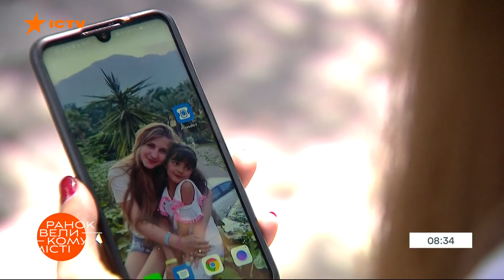Мексиканцы обожают украинскую внешность? Эмигрантка рассказала о стране контрастов — ICTV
Смотрите в программе Утро в Большом Городе на ICTV: украинская эмигрантка рассказала о жизни в Мексике.

Мексиканцы очень любят нашу украинскую внешность. Это касается, как наших женщин, так и мужчин. Поэтому без внимания и комплиментов там точно не останешься!

Но почему?
И из-за чего в Мексике богатые и бедные ходят в разные супермаркеты?

Подробнее смотрите онлайн на YouTube-канале ICTV в сюжете рубрики “Эмигранты” программы Утро в Большом Городе от 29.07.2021.